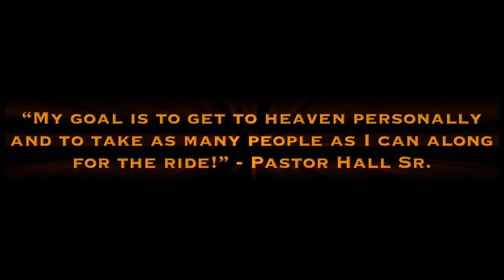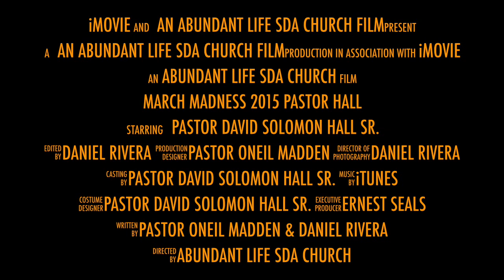march madness 2015 pastor hall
W do not own any music played in the duration of this video.